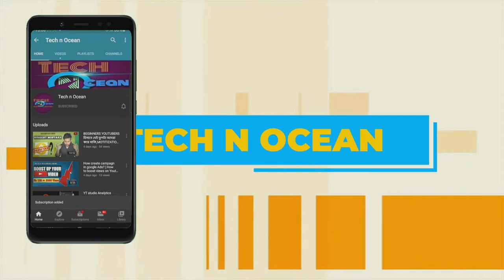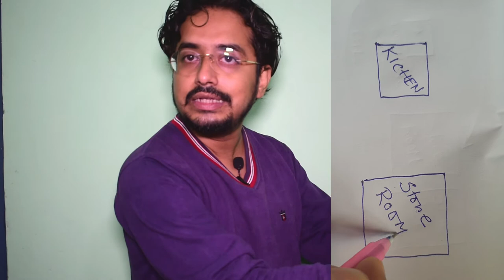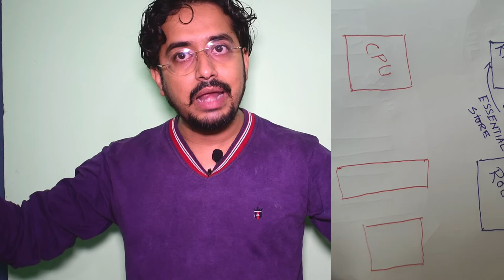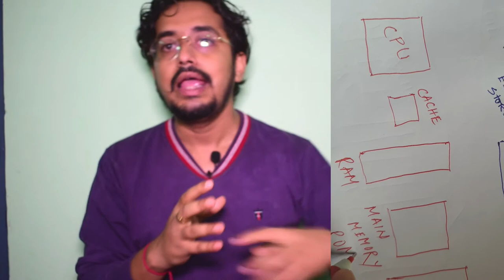What is Cache memory?How cache memory works...Easily explained in bangla.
use bg sound effects and  music from inbuilt kinemaster video editing app.